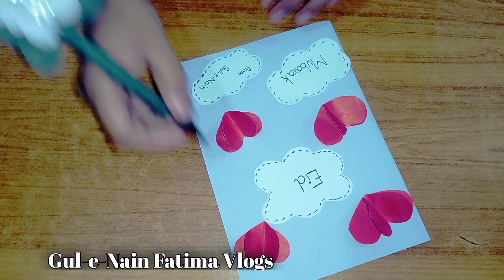Gul-e-nain fatima vlog no. 328 Eid card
Gul-e-nainfatimavlog#dailyvloger#dailyvloging#viralvlogs#trendsvlogvideos#trendchannelvideos#eidcardideaseasycardideas#cardideas